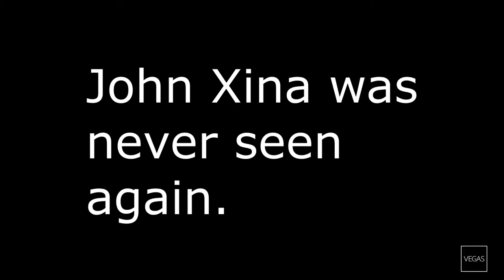John Xina takes the Social Credit Test (meme)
don't call Taiwan a country.

consider chinascribing